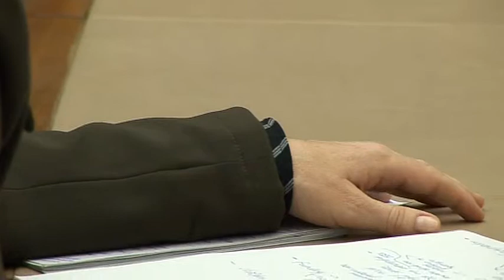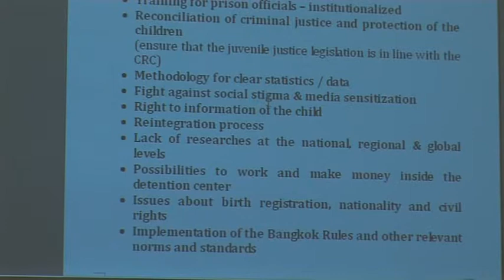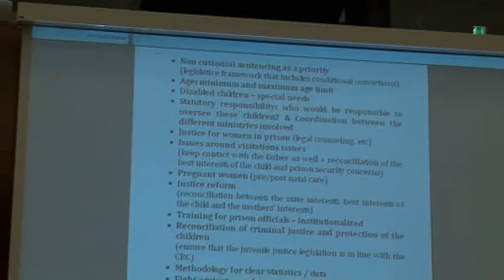CRC DGD 2011 part 4.mp4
Part 4 of the UN Committee on the Rights of the Child's 2011 Day of General Discussion on 'children of incarcerated parents'. This video covers the plenary sessions and Working Group 1 (children living in or visiting prison).